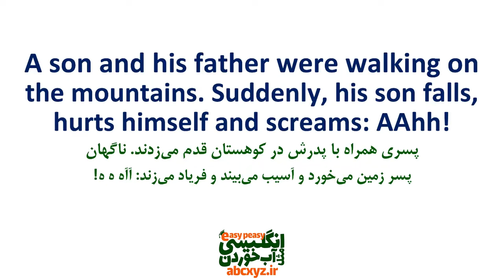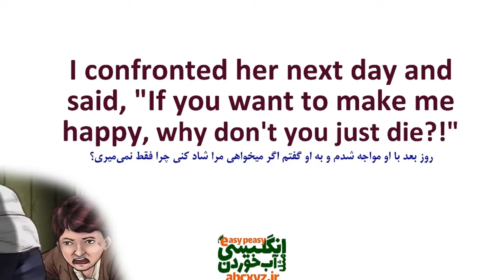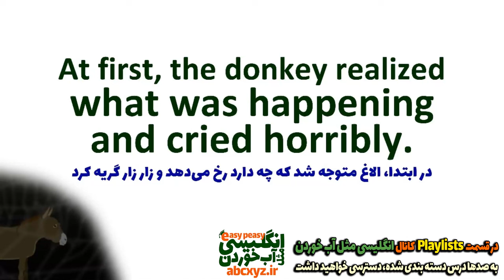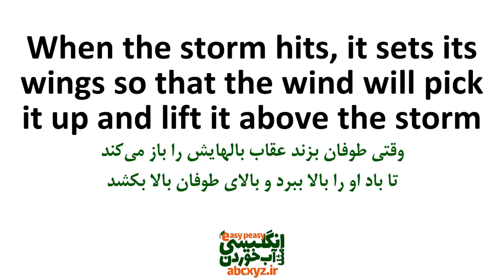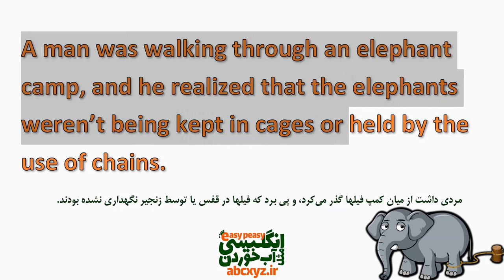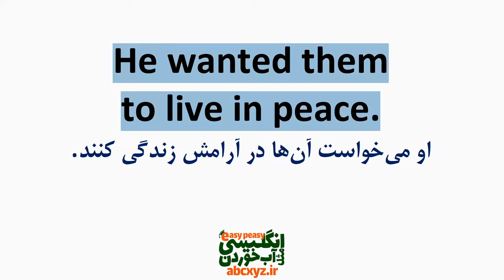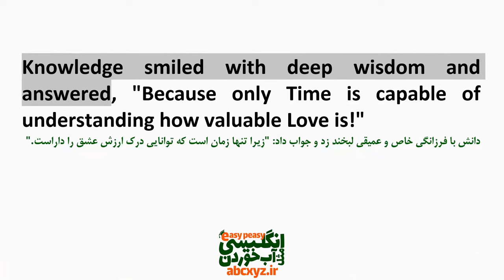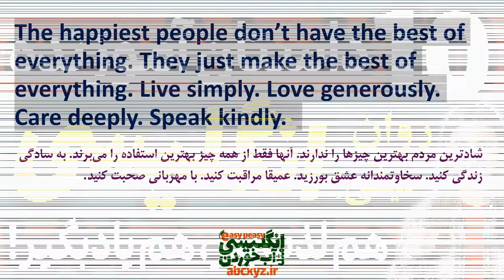داستانهای کوتاه انگلیسی با معنی و ترجمه فارسی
در این ویدیو ده داستان کوتاه و آموزنده و انگیزشی انگلیسی با ترجمه فارسی و معنی فارسی برای لذت یادگیری انگلیسی با داستان خدمت شما دوستان تقدیم نمو ده ایم که ضمن لذت یادگیری با تلفظ درست انگلیسی و معنی فارسی داستانهای آشنا خواهید شد و خواهید توانست برای تقویت انگلیسی خودتان اقدام نمایید.
در این ویدیو داستانهای آموزنده و انگیزشی انگلیسی را به صورت نرمال و با سرعتی که نیتیو ها داستان میخوانند و روایت میکنند برای شما جانان بیان کرده ایم. که با تمرین و شنیدن این داستانهای انگلیسی همراه با معنی فارسی و ترجمه ی آنها ضمن لذت بردن و گرفتن درس از این داستانهای عالی بتوانید انگلیسی خود را نیز تقویت کنید
بخش بندی این ویدیو و قسمت های مختلف این درس
00:00 معرفی داستانهای آموزنده انگلیسی و نکات قابل توجه زبان آموزان
00:07  داستان کوتاه انگیزشی انگلیسی کوهستان
01:55 داستان کوتاه احساسی مادر من یک چشم داشت
04:56 داستان کوتاه انگلیسی الاغ کشاورز
06:15  داستان کوتاه انگیزشی انگلیسی دو قورباغه
07:58 داستان کوتاه علمی انگلیسی عقابها در طوفان
09:27 داستان کوتاه انگیزشی انگلیسی ما چقدر شایسته ایم
11:10 داستان انگلیسی کوتاه  باور یا فیل و طناب
13:25 داستان کوتاه معروف انگلیسی کشاورز و پسرانش
14:55 داستان عاشقانه کوتاه انگلیسی زمان و عشق یا جزیره احساسات
17:02 داستان عبرت آموز قهوه زندگی با ترجمه فارسی و تلفظ درست
19:08 سپاس برای همراهی با انگلیسی مثل آب خوردن
داستانهای آموزنده انگلیسی بیان شده این ویدیو بصورت گام به گام را در آدرسهای زیر میتوانید مشاهده فرمایید
یادگیری آهسته آهسته انگلیسی با داستان رمانتیک انگلیسی و ترجمه فارسی جزیره احساسات یا زمان وعشق